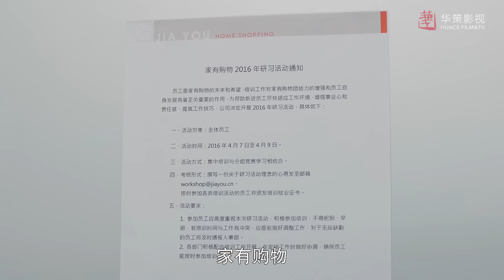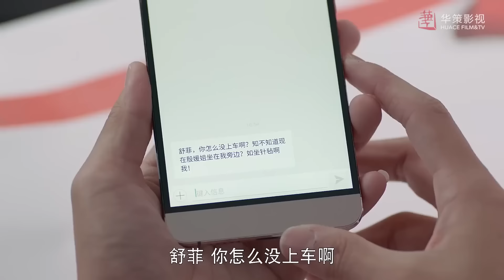Ложь девушек 14 серия (русская озвучка) дорама The Girls' Lies (Чон Иль У, Цзя Цин)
Название: Ложь девушек
Другие названия:The Girls' Lies,恋人的谎言
Кол-во серий: 50
Жанр: романтика, комедия
Актеры: Чон Иль У, Чжао Юань Юань, Цзя Цин, Ху Юй Вэй

Описание📝
Шу Фэй вместе со своей сестрой приехала в большой город, чтобы найти работу и устроить свою жизнь. Но на кануне собеседования она встречает плохого парня, который оказался не только извращенцем и воришкой, но и в итоге ее начальником на новом месте работы.
Лан Тянь, парень, у которого аллергия на девушек, но не смотря на это он сближается с Шу Фэй, чтобы ей отомстить, за все мучения при их первых встречах.